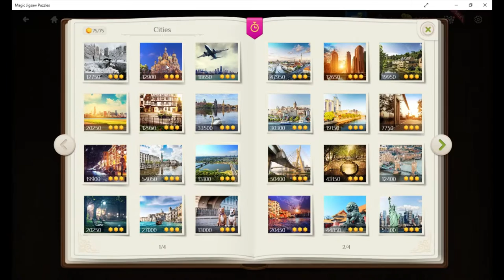Gameplay - Magic Jigsaw Puzzle : City 2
City 2 - GamePlay : Magic Jigsaw Puzzle (Quickly Solved) | Amazing Talent

Amazing Talent | GamePlay : How to Solve a Jigsaw Puzzle Quickly | who Solved magic Jigsaw Puzzle Quickly | how to make magic jigsaw puzzle | Puzzle | Magic | Jigsaw | Game | How to quickly.

I have solved Jigsaw Puzzle as quickly as i can.